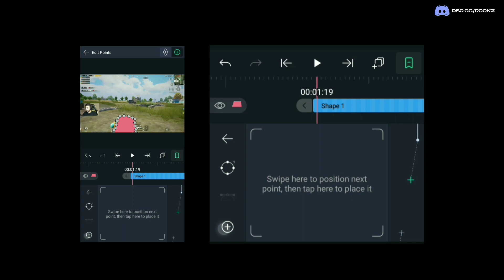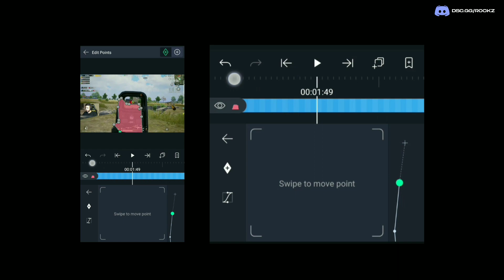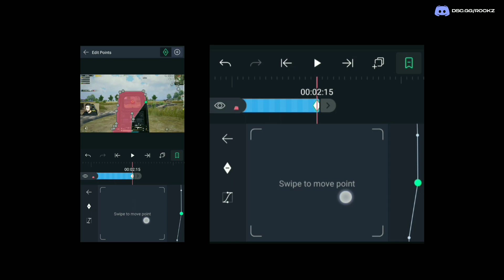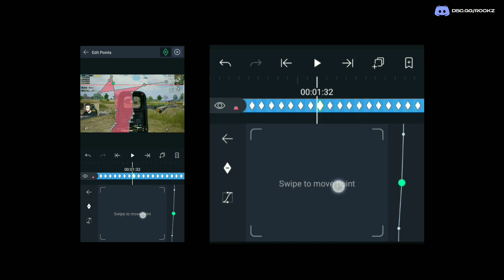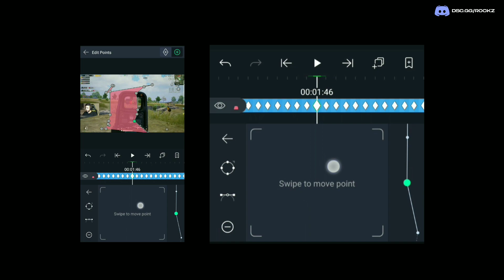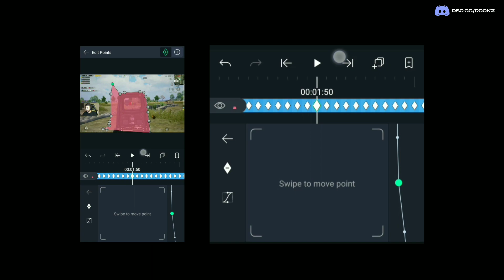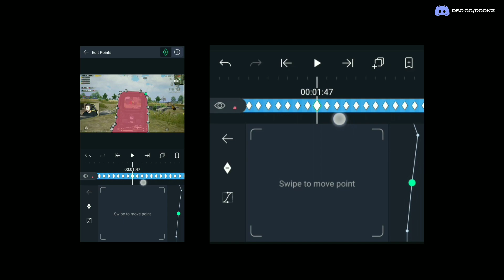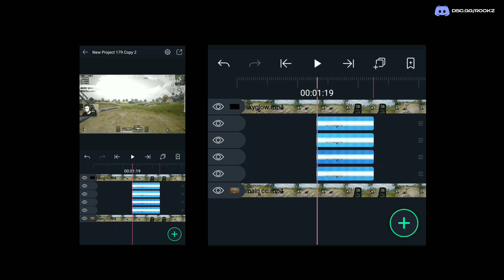INSANE GLOWING SCOPE EFFECT ON ANDROID | ALIGHT MOTION TUTORIAL | RockZ YT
Make This Insane Glowing Scope Effect On Android || Alight Motion TUTORIAL
Timestamps :
0:00 - Preview
0:06 - Masking
14:48 - Main Effect
Social Handles -
Music Used -
Do comment down if you have any Tutorial Suggestions!